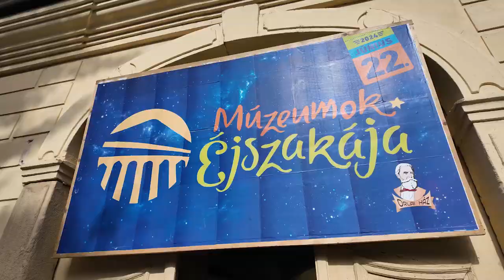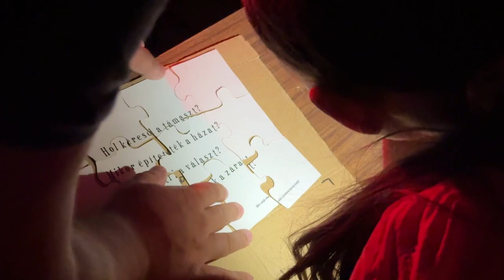Múzeumok Éjszakája - 2024.06.22.